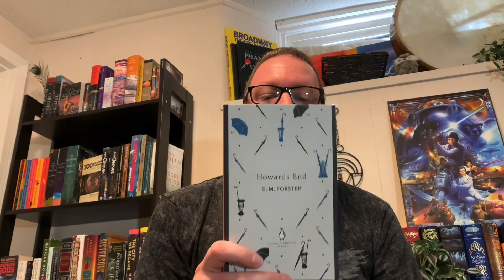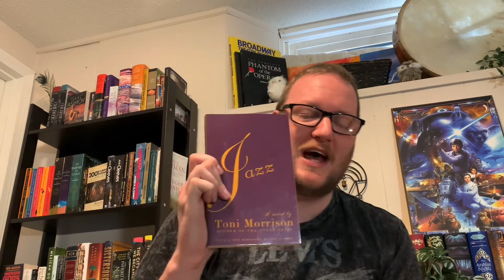Good Friday Book Haul!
First book haul of the channel! The theme is magic in the everyday. I’m excited to read these!